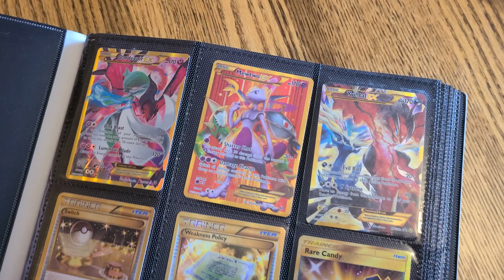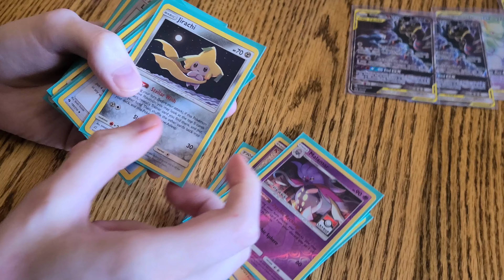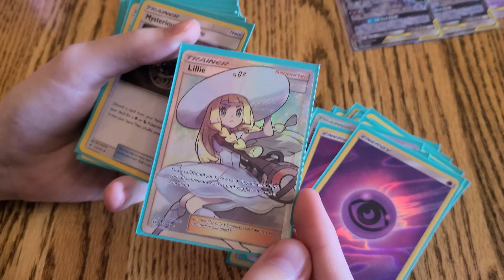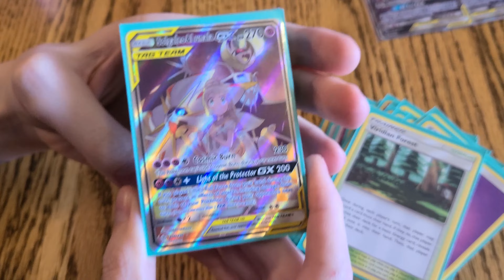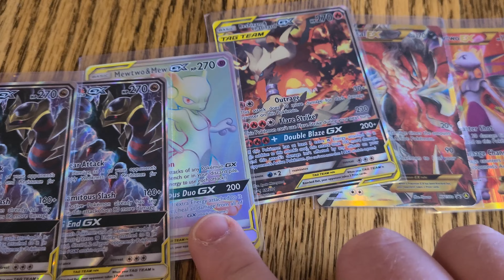Rare Pokemon Card Binder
Check out this AMAZING binder with possibly thousands of dollars worth of cards.

POKEDELICS
Nick's Pokedex
Travis Dubois
Fili
PokeBaller Mike
Trash-Queen [Casey]
The Poke Duo
cobra heart
Ceridwyn Swinamer
Dusa
Exotic Mop
Greany Beeny
Tyler
Chris C
Ixl skull
Razzie
ᐳᑭᓯᒐᔾ
astrolin
Luna Plays
Arcann
Silas_B
A Blue turtle
Dash Eep
Danny Price
Restricted Nuggies
PokeJamin
Decidueye the Wise 🦉
stanley family
franckcr
D This is not Derek Reyes
D.P.T.R
RafaelCastro Plays
Lauchette Byrne
Maxes shorts
Spencer Doucet
Mel Re4
Spicy Hyena
Shiemi di Angelo
Trent Thomas
kingkong
Wren
Fiivess
Shadow Wolfman
Starfallcolors
treavor johnson
Shining Umbreon
Busy Cross
Jonasz Przybycień
prov305 0
SamThePokeman
eeveelyn
Hefty517

Bpockets.com